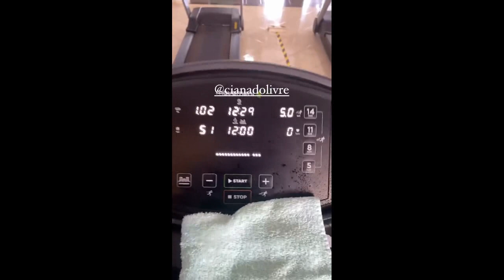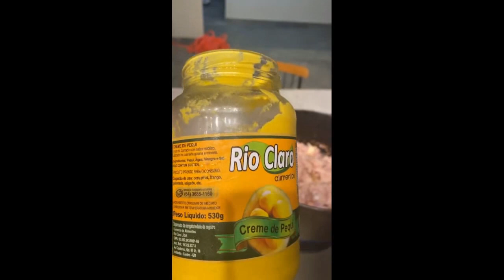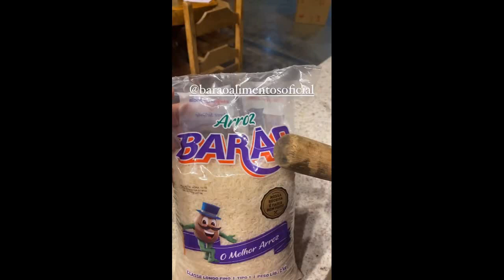Seu Wellington fazendo um Peixe ao Molho + Arroz com Linguiça | Stories do Pai da Ju